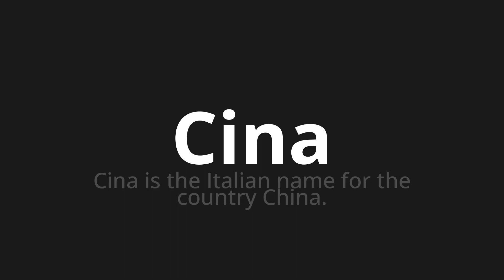How to pronounce Cina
Master the Pronunciation of 'Cina Which Means China' - which means : China is the italian name for the country china. 📝 with @PizzaPronunciation 🎓🗣️ - [Your Guide to Italian]

Learn to pronounce 'Cina' perfectly in Italian with our easy and engaging tutorial by @PizzaPronunciation! 📖📽️ In this comprehensive video, we provide you with native speaker examples 🗣️👂 and phonetic breakdowns 🎵 to ensure you get the pronunciation just right.

How to say China in Italian